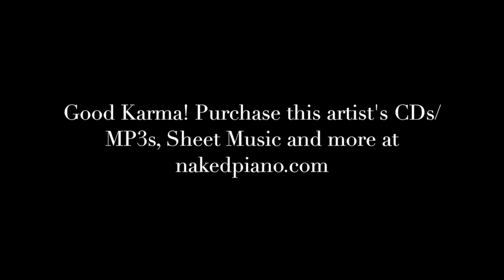Joy to the World - from The Naked Piano Christmas (by Gary Girouard)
Joy to the World - Contemporary Solo Piano Music from "The Naked Piano Christmas" by Gary Girouard

GOOD KARMA!!! Support this artist - purchase CDs, MP3s, sheet music and more